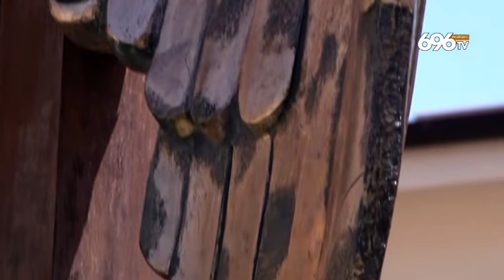Avellino al voto Cipriano-Festa, duello al rush finale